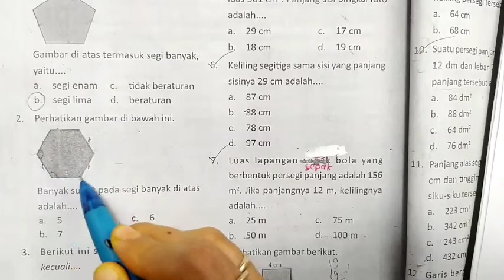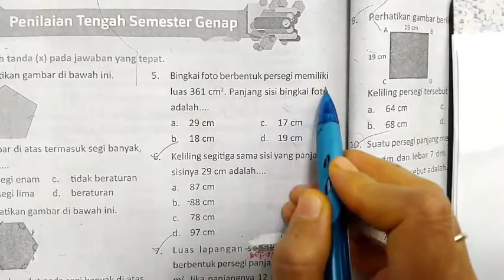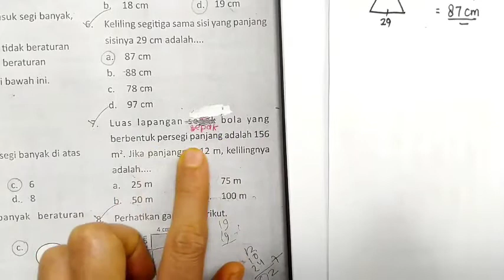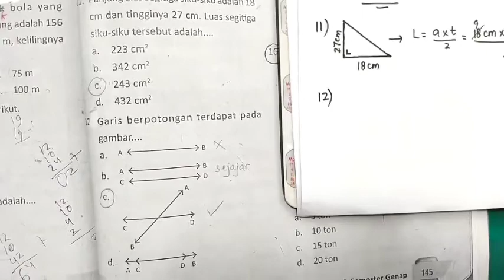Kunci SD/MI Matematika Kelas 4 Masmedia PTS/UTS Semester Genap Halaman 144~145 Bagian A nomor 1~12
Kunci Jawaban Pembahasan SD/MI Matematika Kelas 4 Penerbit Masmedia Penilaian Tengah Semester/Ujian Tengah Semester Genap Halaman 144~145 Bagian A nomor 1~12 Part 1